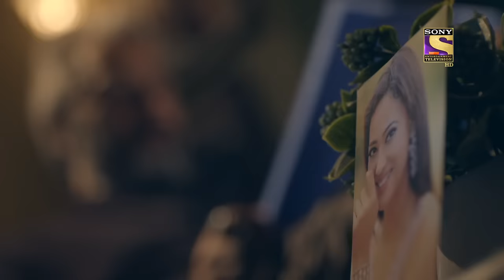Mere Dad Ki Dulhan - Ep 122 - Full Episode - 19th August, 2020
Episode 122: Guneet needs a favour from Amber
Guneet is angry at amber and doesn't want to live with him. However, she'll need a recommendation letter to shift to a new house. WIll Amber help her?

About Mere Dad Ki Dulhan:
Set in Ghaziabad, Mere Dad Ki Dulhan is a slice of life story that every Father and Daughter duo would relate to. After the death of her mother, Niya has played a pivotal role in the life of her single father, Amber. She plays every possible role in his life, that her mother would have played to keep him happy. She seeks happiness in filling the void in his life. Despite every attempt, she soon realizes that he feels lonely from within and that he needs a companion in his life. Thus begins the journey of this daughter to find a ‘Miss Right’ for her dotting dad. What will this journey entail and how will she find the perfect match for her dad? Will the new addition in Amber’s life change the dynamics and relationship between Niya and Amber?